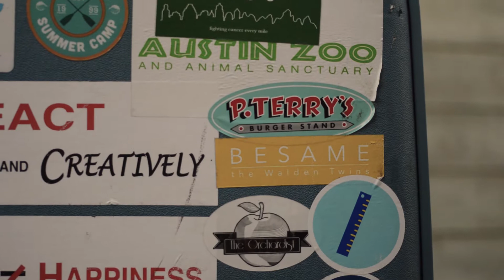Can't Help Falling in Love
The Walden Twins covering "Can't Help Falling in Love."

Video by Angie Pool.